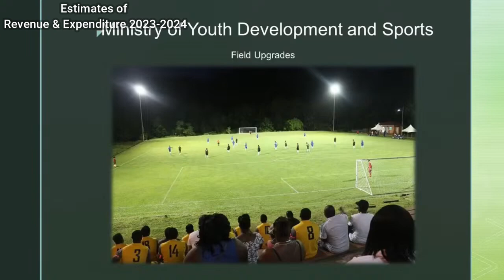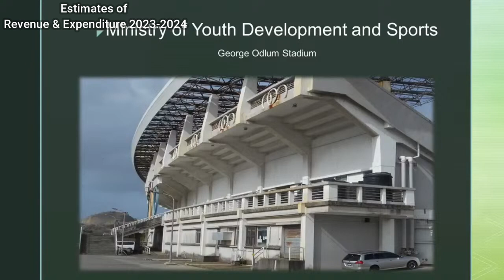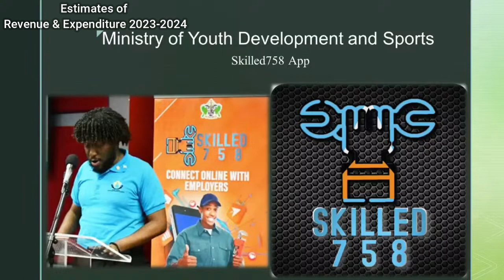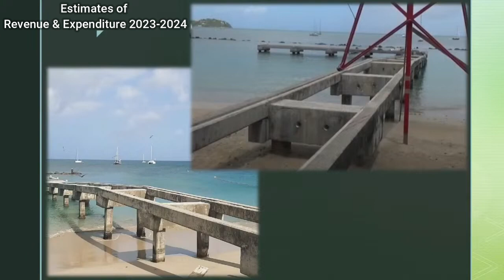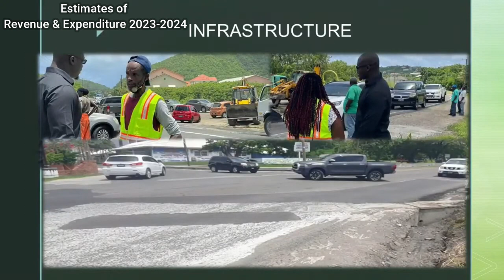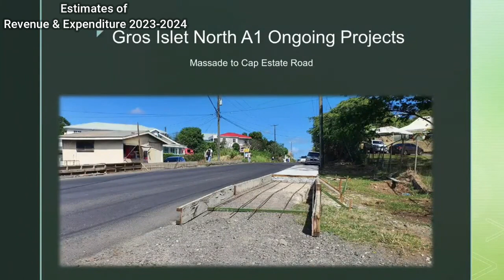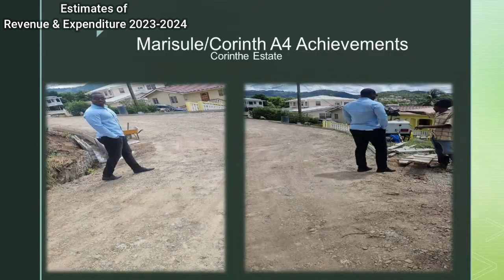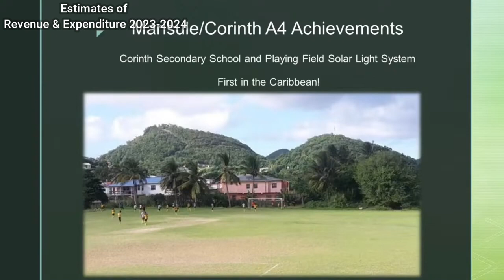Hon. Kenson Casimir debates the Estimates of Revenue and Expenditure 2023/2024